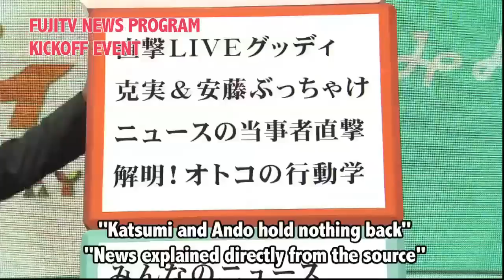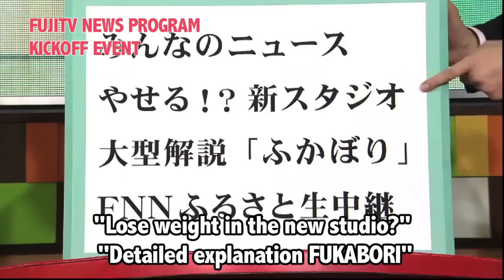Joint Press Conference & Program Kickoff Event 【Fuji TV Official】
For more Fuji TV videos in English, visit our official

Returning to our roots as a broadcaster, Fuji TV has made a significant change in our programming this spring. One of the biggest changes is the launch of 2 new weekly afternoon live infotainment & news programs which has premiered on Monday, March 30 namely “Afternoon Live Goody!” (1:55pm-3:50pm) and “Minna no News” (3:50pm-7pm). This video brings you some of the highlights from the joint press conference & a program kickoff event held on Sunday, March 29 at Fuji TV headquarters. At the event, Yuko Ando and Katsumi Takahashi., the MCs of “Afternoon Live Goody!”, and Fuji TV announcers, Toshihiro Ito, Yoko Shono, and Keiko Tsubakihara, the main news presenters of “Minna no News” all made comments with great enthusiasm.
3/30开播的「直击LIVE GOODY!」「大家的新闻」，在开播前举办了联合记者会!! 由第一次挑战现场直播的实力派演员‧高桥克实与奔驰在新闻最前线约30年的资深主播‧安藤优子、在各种不同领域的节目中累积经验的实力派‧伊藤利寻主播，搭配生野阳子主播、椿原庆子主播一同出席了此记者会。